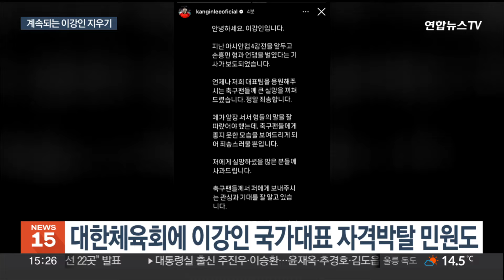중계화면에서도 사라진 이강인…추가 입장 표명은 언제 / 연합뉴스TV (YonhapnewsTV)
중계화면에서도 사라진 이강인…추가 입장 표명은 언제

[앵커]

프랑스 리그앙 경기를 중계하는 국내 업체의 화면에서도 이강인 선수의 모습이 사라졌습니다.

이른바 '하극상 논란'이 눈덩이처럼 커지면서 이강인 선수의 추가 입장 표명에 관심이 쏠립니다.

백길현 기자가 보도합니다.

[기자]

쿠팡플레이의 리그앙 경기 중계 파리 생제르맹의 경기 예고 화면에 평소와 달리 이강인의 사진은 사라지고 음바페만 등장했습니다.

아시안컵 국가대표팀 불화설이 이른바 '탁구게이트'로 진화한 가운데 이강인은 말 그대로 집중 포화를 맞고 있습니다.

대한체육회에는 이강인의 국가대표 자격을 영구 박탈해달라는 민원도 제기됐을 정도.

SNS를 통해 1차 사과문을 낸 이강인은 법률대리인을 통해 '주먹을 휘두른 것은 아니'라는 입장을 밝힌 상황.

다각도로 비난이 폭주하고 있는 만큼 추가 입장 표명에 신중해질 수 밖에 없습니다.

어렸을때부터 축구유학을 떠난 이강인은 위계질서가 강하게 잡힌 한국 스포츠계와는 조금 다른 문화에 익숙해져 있습니다.

[이강인 / '슈취타' 출연분] "뭐만 하면 네가 제일 어리니까 네가 먼저해. 똑같애요 그냥 근데 조금 그걸 장난식으로해요. 제가 받아쳐도 그런거에 대해서 안좋게 생각을 안해서 장난 많이 쳐요."

이 때문에 돌발적인 발언과 행동이 잦았는데 이는 그의 잠재력과 그에 비례해 성장하는 실력으로 독특한 개성으로 인정받았습니다.

이번 아시안컵의 경우, 길어진 합숙기간으로 이강인의 돌출행동이 누적 효과를 발휘하며 선배들 사이에서 용납하기 어려운 '임계점'을 오르락 내리락 했다는게 관계자들의 설명입니다.

[정몽규 / 대한축구협회 회장] "거의 50명의 남자선수들만 해서 40일 이상 계속 합숙을 하고 또 120분 경기를 연속해서 계속 했었습니다. 모두가 예민한 상황에서 일어난 일이고 팀에서 종종 일어나는 일이기도 합니다."

이미 사태는 눈덩이처럼 커져 어디에서 멈출지 알 수 없게 된 상황.

도마위에 오른 당사자와 축구협회가 빠르게 탈출구를 찾아야 할 시점입니다.

연합뉴스 TV 백길현입니다.